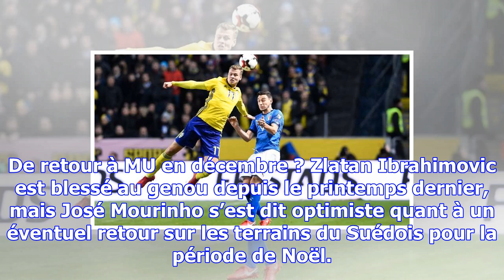Coupe du monde 2018: «nous sommes la zuède»... ibrahimovic pose les bases de son retour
Zlatan Ibrahimovic à l'entraînement avec la Suède le 21 juin 2016. — JONATHAN NACKSTRAND / AFP « We ...